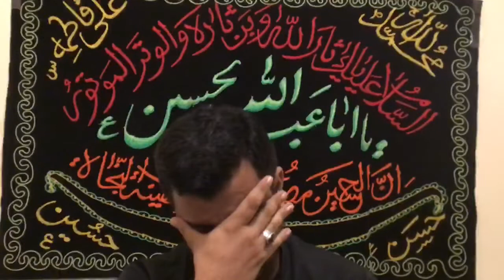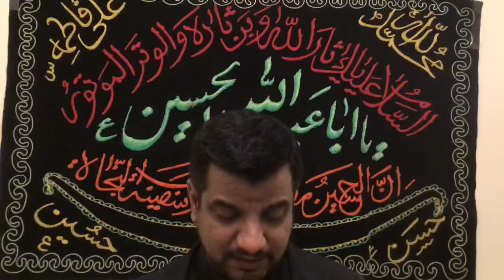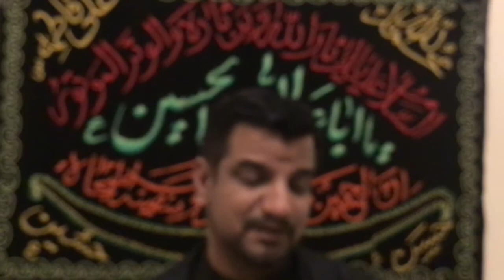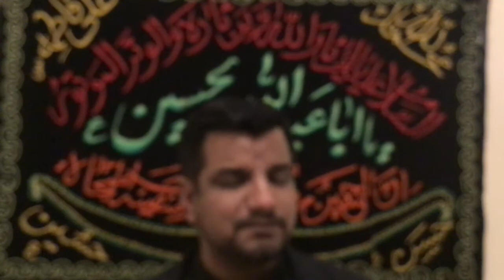Salam _ mir mazhar ali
Mir Mazhar Ali -Salam -  Bibi sakina baba baba kehte kehte sou gayi sakina